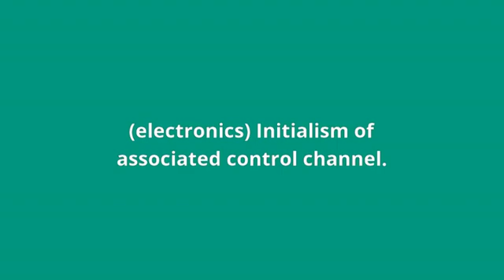what is the meaning of ACCH